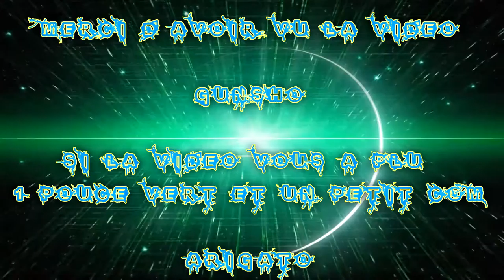(FR) Let's Play De Fallout 4 Ep 59 Fin de Quête + nws X Vers le prydwen !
Fin de Quête de la patrouille disparus + autres X en route sur le prydwen

Info Complémentaire !

Enjoy !! Gunsho !!